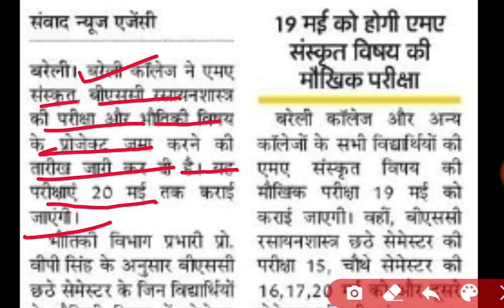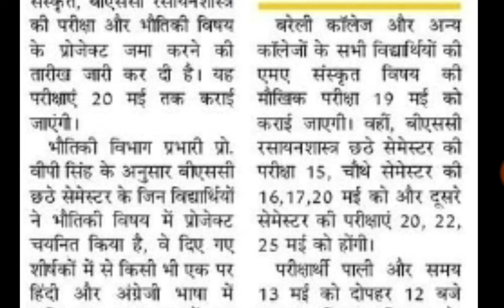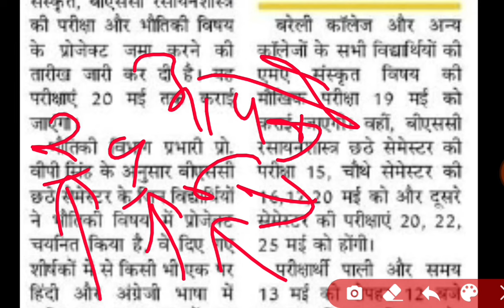Pg even semester exam date 2024 | pg exam date mjpru | ug pg practical date mjpru | viva date mjpru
THANKS

IS ANSARI